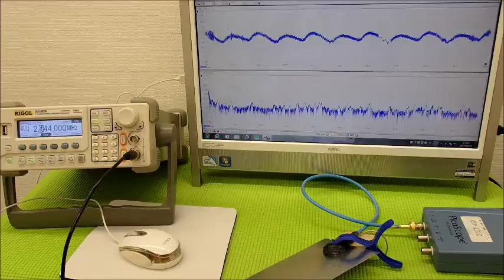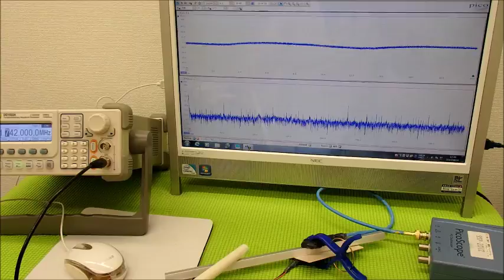非線形振動（叩く・・・）を利用した超音波制御